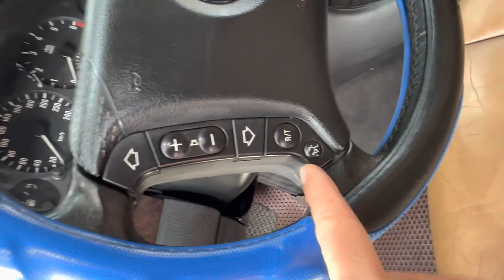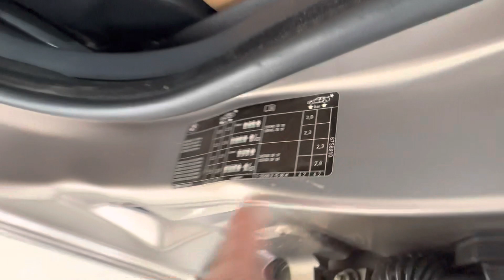Tiền tỷ giờ còn tầm 100 tr .. mà còn nhiều người ko biết đến